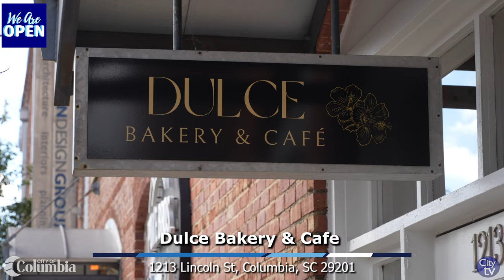Dulce Bakery & Café Grand Opening/Ribbon Cutting Ceremony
The City of Columbia hosted a ribbon cutting for a small business in the The Vista, Dulce Bakery & Café.

Located at 1213 Lincoln Street, Dulce Bakery & Café specializes in cake slices, brownies, cupcakes, coffee and breakfast sandwiches.

Those in attendance were District II Councilman Edward McDowell Jr., Columbia Economic Development staff, the Congaree Vista Guild and staff from Dulce Bakery.